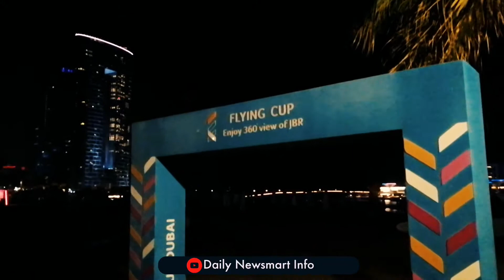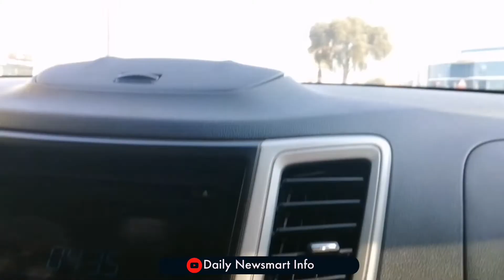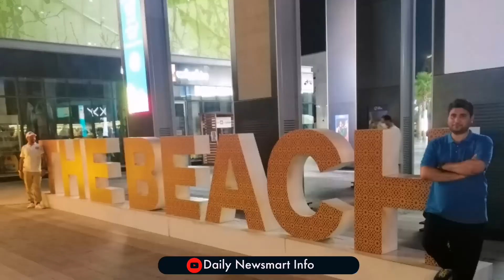My Eid Special Episode 01 | Dubai |Marina | JBR Jumeirah Beach | Macdonald JBR